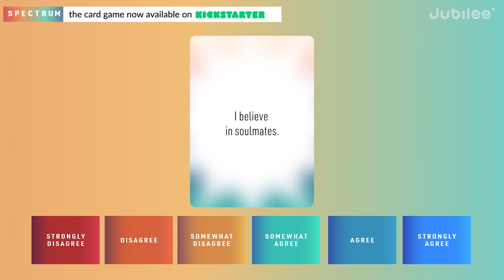Do All Married Couples Think The Same? | Spectrum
Spectrum is now a card game! And thanks to your amazing support, our Kickstarter was funded in 12 hours!

00:00 Intro
00:28 We were pressured into getting married
01:54 Do women do more work in marriages?
02:34 I have considered divorce
03:42 I am happy with how often we have sex
04:53 I want children
06:42 I don't like my partner's family
08:50 There are things my partner doesn't know about me
09:44 I'm with my soulmate